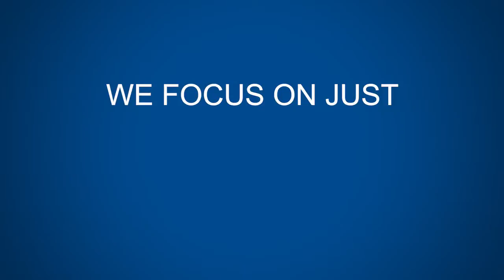Tom Phelan, President and CEO, Chesapeake Employers’ Insurance Company, September 7, 2016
The information provided in this video is current as of September 7, 2016.